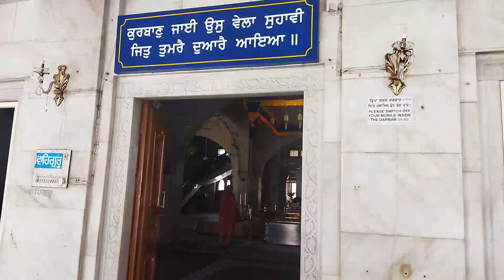Patiala VLOG || (पटियाला) || Punjab || India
Patiala is a city in southeastern Punjab, northwestern India. It is the fourth largest city in the state and is the administrative capital of Patiala district. Patiala is located around the Qila Mubarak (the 'Fortunate Castle') constructed by the Sidhu Jat chieftain Ala Singh, who founded the royal dynasty of Patiala State in 1763, and after whom the city is named.